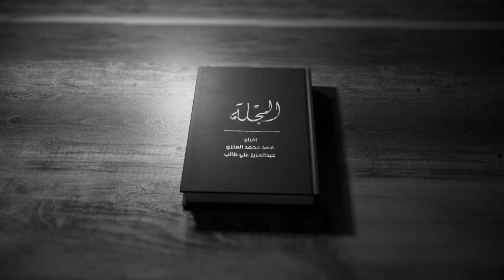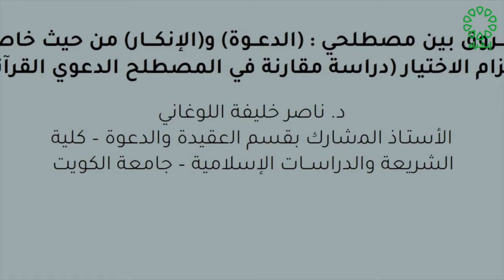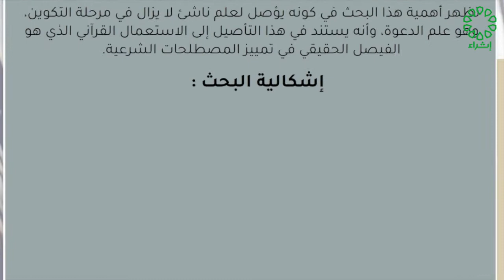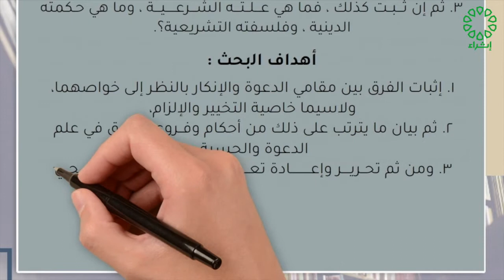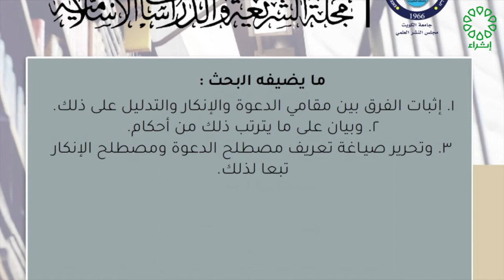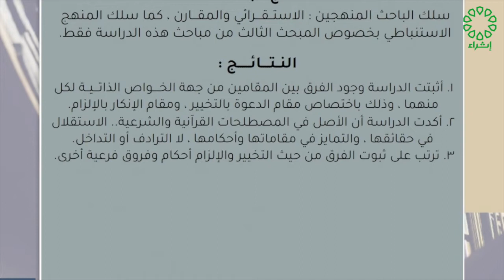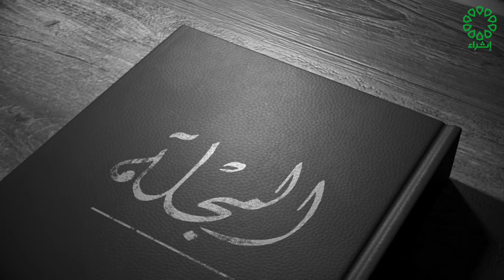برنامج المجلة تاريخ الحلقة 12 - 8 - 2022